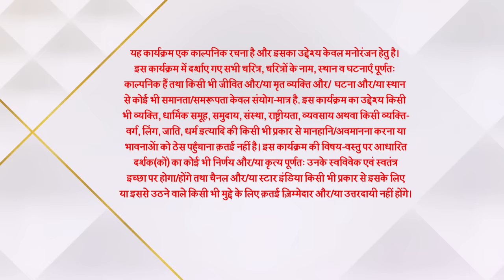Imlie | इमली | Imlie ke liye Aryan ne phad diya apna shirt!